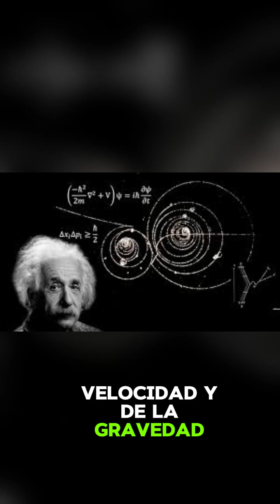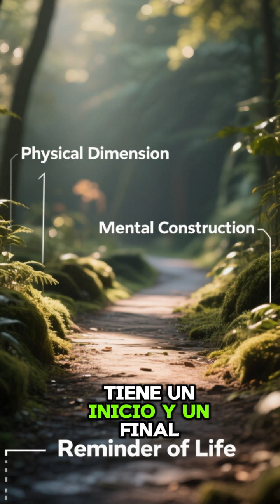¿Qué es el tiempo? Explicación filosófica, física y cotidiana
Reflexiona sobre qué es el tiempo desde la filosofía, la física y la vida diaria. ¿Es una dimensión real, una ilusión o un recurso humano esencial?

¿Qué es el tiempo?

El tiempo… /// una palabra tan simple… /// pero al mismo tiempo, tan misteriosa. ///

Los filósofos llevan miles de años preguntándose: ¿qué es realmente el tiempo? ///
San Agustín decía: “Si nadie me lo pregunta, lo sé. Pero si quiero explicarlo, no lo sé”. ///
Para algunos, el tiempo no es más que una forma en que nuestra mente organiza los cambios. ///

En la física clásica, Newton lo veía como algo absoluto: /// un reloj universal que avanza igual para todos. ///
Pero Einstein lo revolucionó todo con la teoría de la relatividad: /// el tiempo depende de la velocidad y de la gravedad. ///
Para un astronauta que viaja a gran velocidad… /// el tiempo puede pasar más lento que para nosotros en la Tierra. ///

En la vida cotidiana, sin embargo, sentimos el tiempo de otra manera. ///
Lo dividimos en pasado, presente y futuro. ///
Pero el presente… es apenas un instante fugaz, que desaparece tan pronto como lo nombramos. ///

Y ahí está la polémica: /// ¿existe el tiempo como algo real en el universo? ///
¿O es simplemente una ilusión creada por nuestra conciencia? ///
Algunas corrientes filosóficas y espirituales dicen que lo único real… /// es el ahora. ///

En conclusión, el tiempo puede ser visto como una dimensión física, /// como una construcción mental, /// o como el recordatorio de que nuestra vida tiene un inicio y un final. ///
Y quizá, precisamente por eso, el tiempo sea nuestro recurso más valioso. ///

👉 Entonces, te dejo la pregunta: ¿para ti, qué es el tiempo? ///